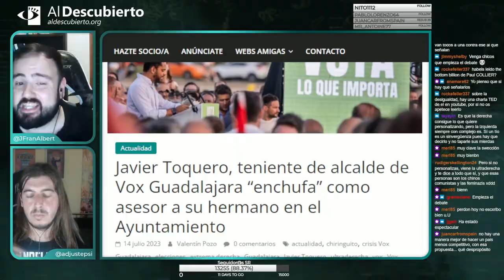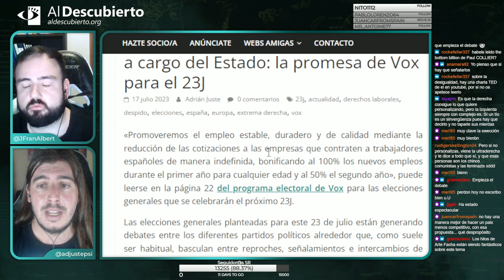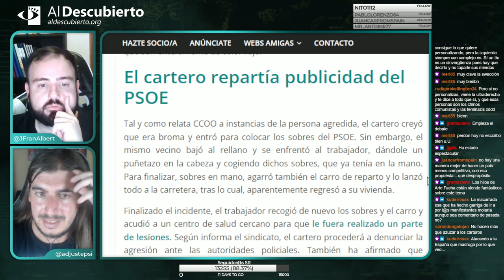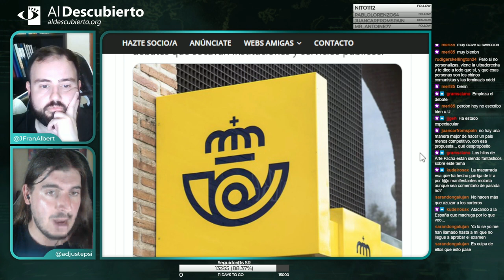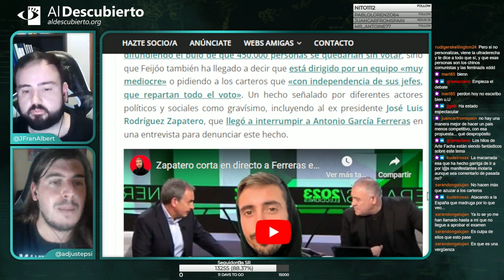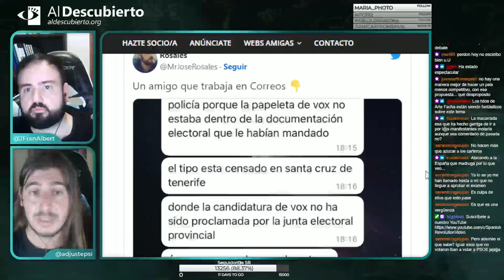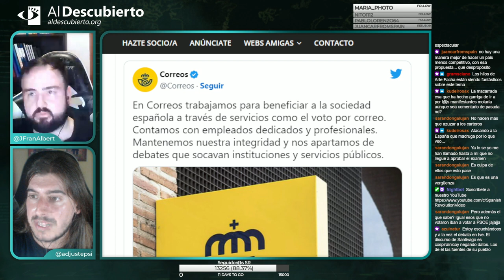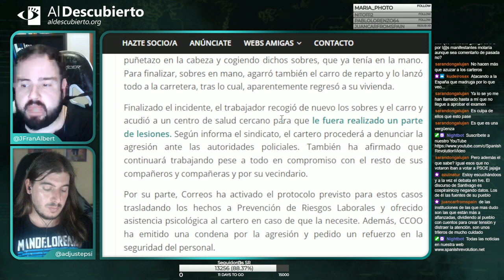AGRESIÓN A UN CARTERO DE CORREOS POR REPARTIR PUBLICIDAD DEL PSOE